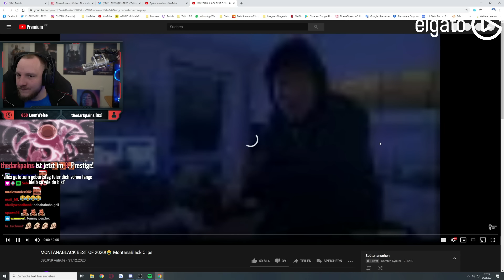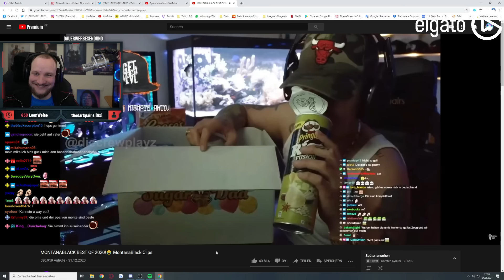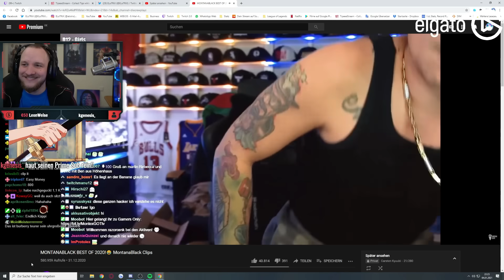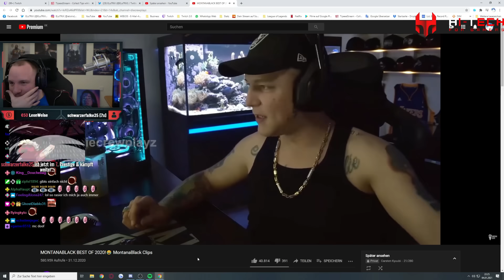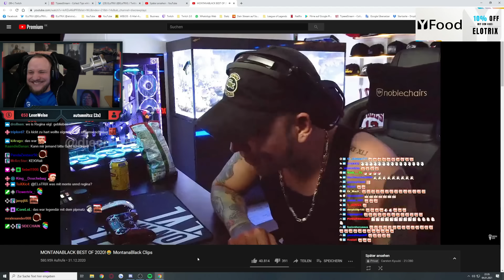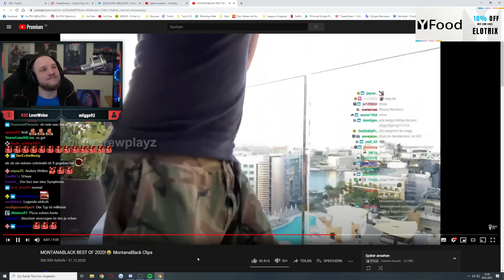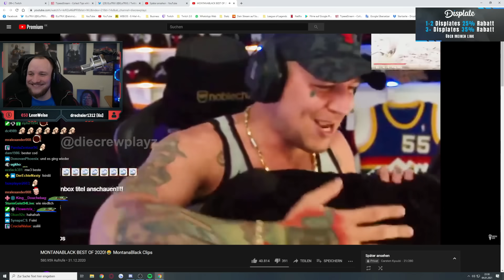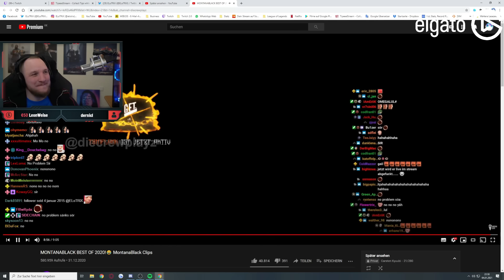REAKTION auf Die BESTEN MontanaBlack Clips 2020 - LACHFLASH | ELoTRiX Livestream Highlights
✂️ Cutter
 Raphael

Outro: Playboi Carti - Spaceship (Slowed Reverb)